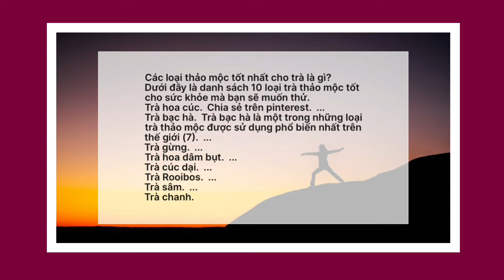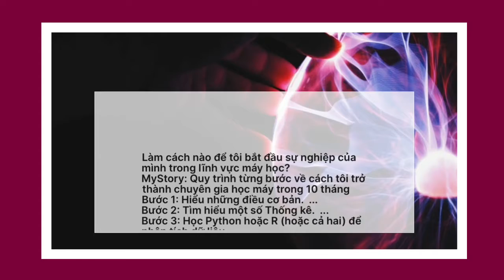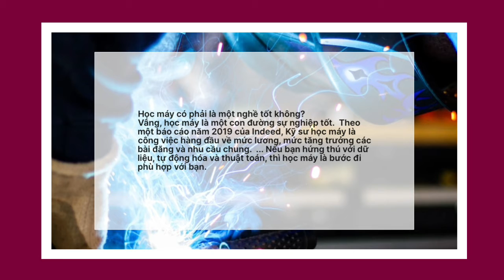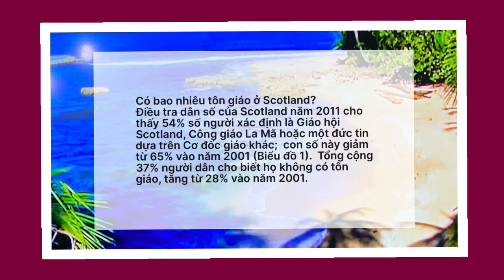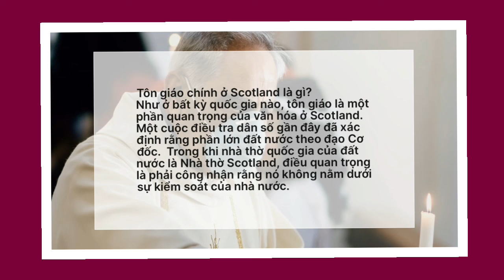Sức khỏe. Công nghệ. Tôn giáo 5